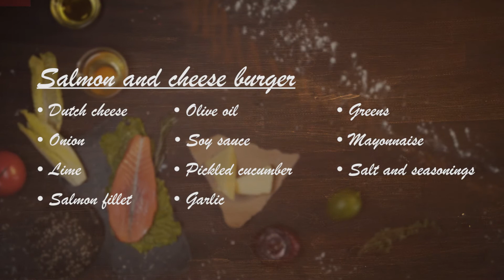Delicious Salmon and Сheese Burger Recipe | Food Made Tasty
These salmon and cheese burger is simply perfection! Delicious salmon patty served on an onion roll, with picked, cheese and topped with special souce.

Salmon and cheese burger ingiridients:

- Dutch cheese
- Onion
- Lime
- Salmon fillet
- Olive oil
- Soy sauce
- Pickled cucumber
- Garlic
- Greens
- Mayonnaise
- Salt and seasonings

Why shouldn’t you bring happiness by cooking burgers at home? Let’s make it in the tastiest and easiest way, using our amazing list of burger’s recipes for every taste!